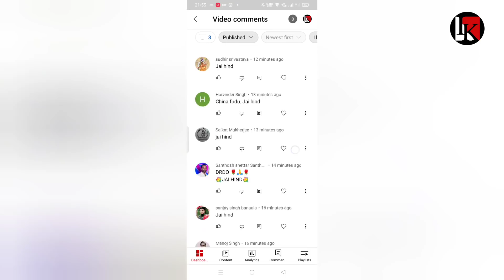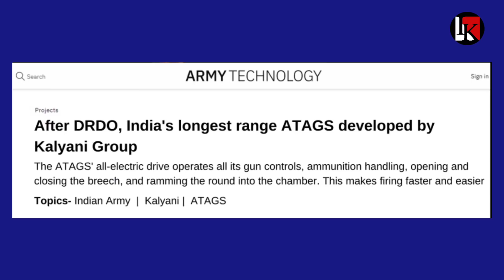भारत की बैलिस्टिक मिसाइल ब्रिगेड, कल्याणी ग्रुप का कमाल | DRDO | India us | India Russia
In this video ⬇️
Kalyani group new artillery gun
DRDO
Hal
India America
India us
India Russia